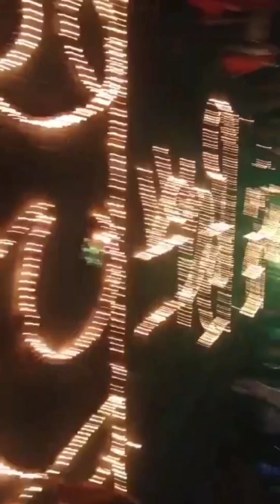500 varsh baad sapna hua sakar 🚩 | Tanisha vlogs